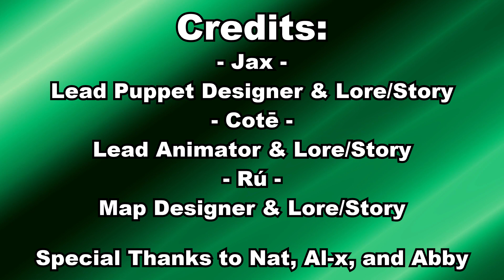Tyrone - Welcome to Orgami Ep 1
Introducing Tyrone, a convict (now ex-convict) of Orgami Prison.

Welcome to Orgami, a town full of wacky characters, slapstick gags, inside jokes, and goofy catchphrases. Directed by Jax, Cotē, and Rú.